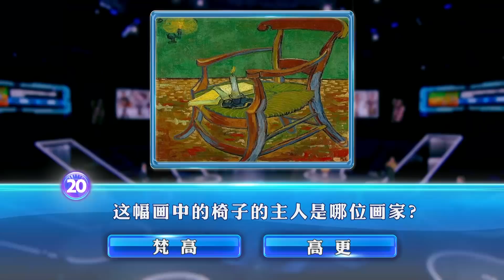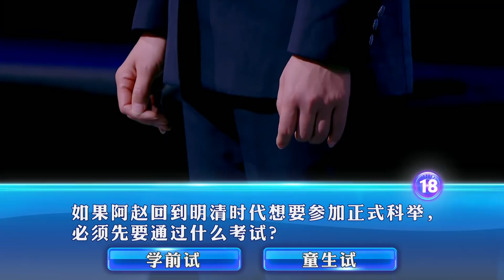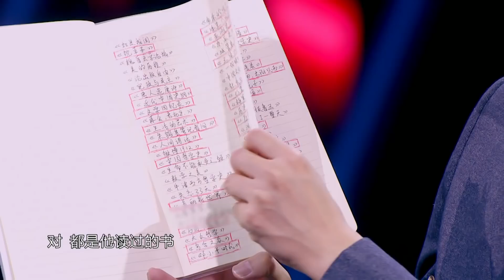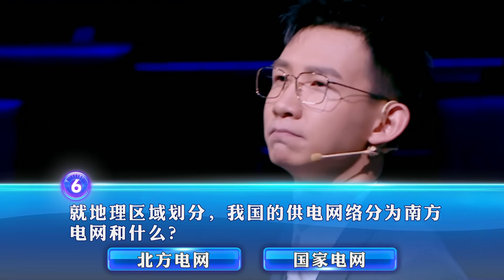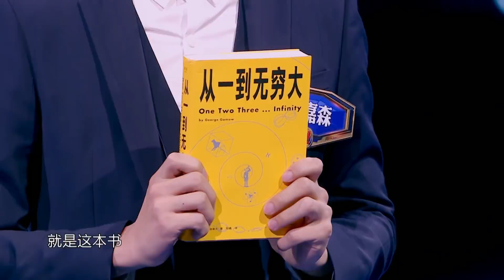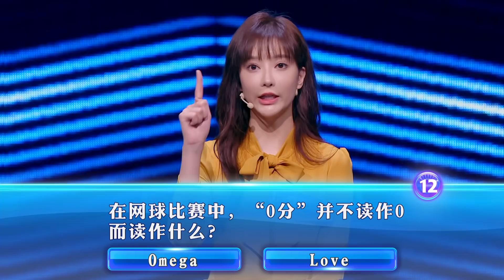一站到底 高考文科状元在线“追星”：跨越千里，为他而来 200420